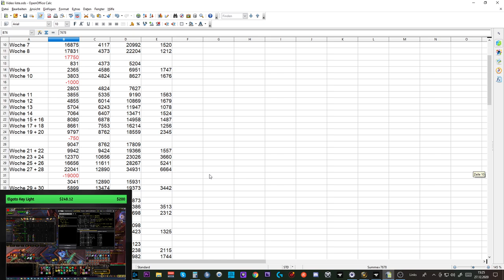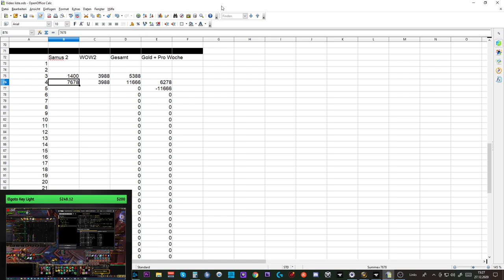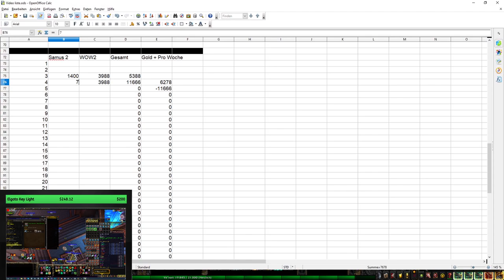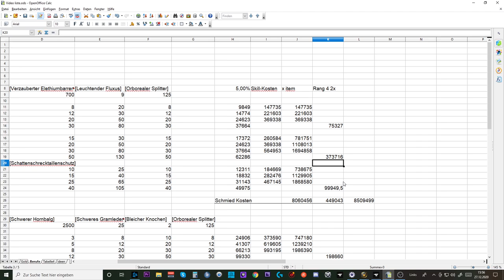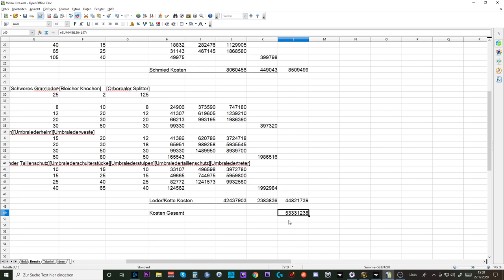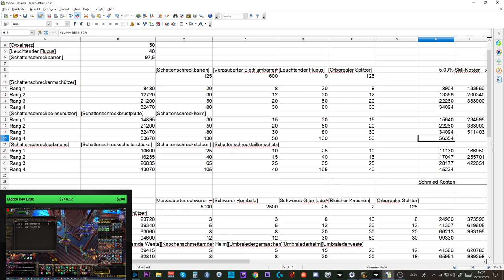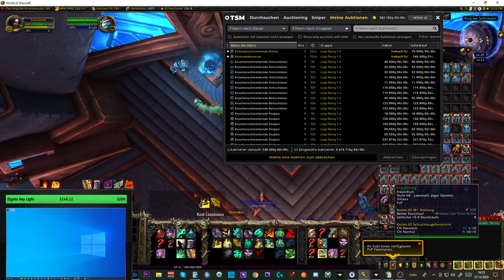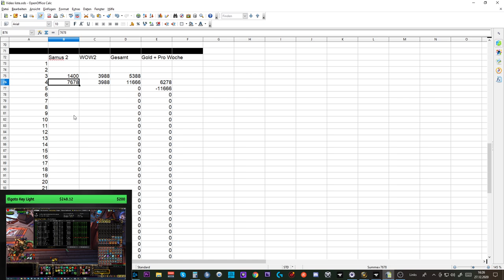Telars Goldtagebuch SL #2: Rang 4 Legis